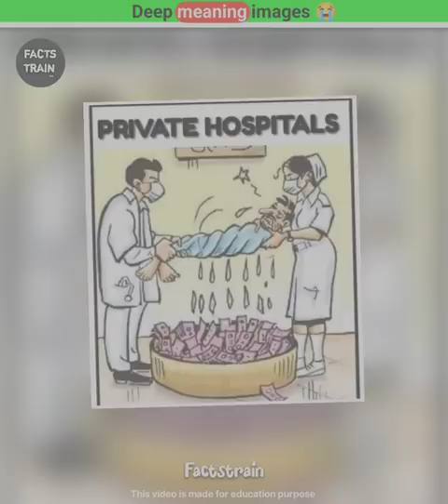Deep meaning images 😰